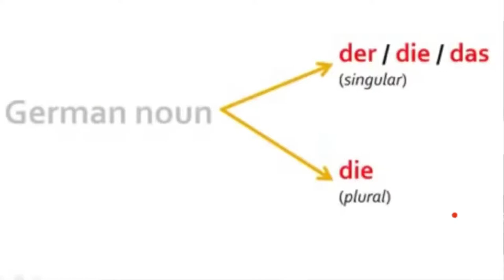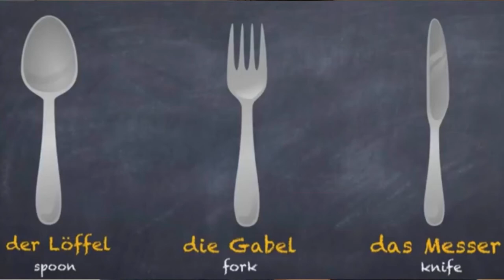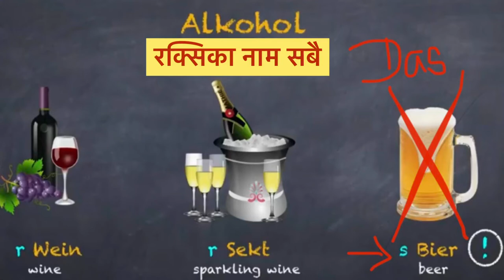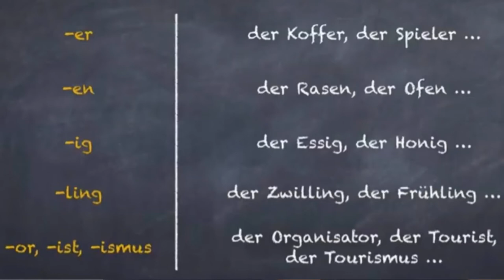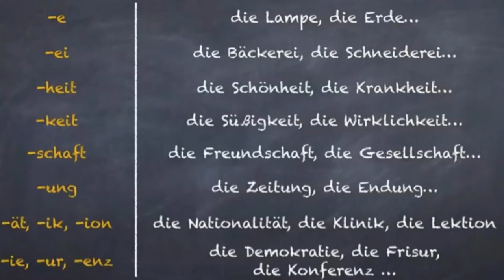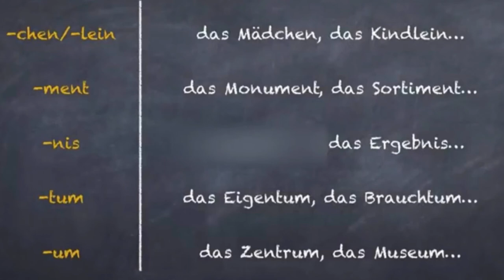German-Nepali class A1/A2 lesson:10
hello Friends,

I am trying to teach you German lessons in Nepali language . I hope that it will help to improve your German language level """"""""""""""""""""""""""""""""
Here you are learning today German Grammatik gender Der Die Das.
here you learn today German translation with Nepali subtitles little about German grammar.
Dhyanbadh. Dankeschön , tschüss und auf Wiedersehen !!🕉👍🇩🇪🇳🇵